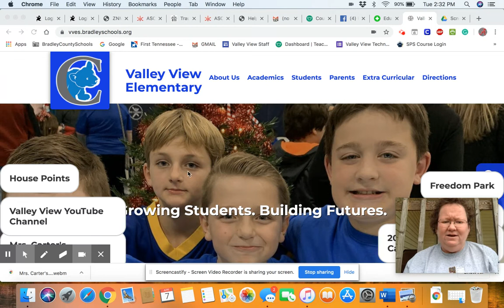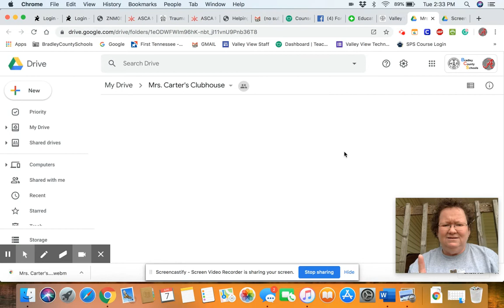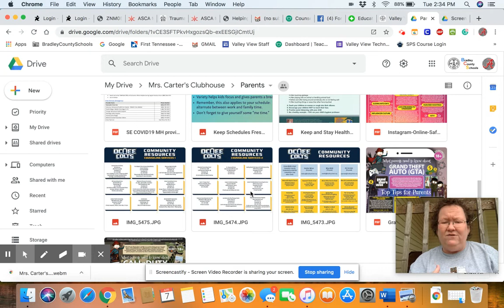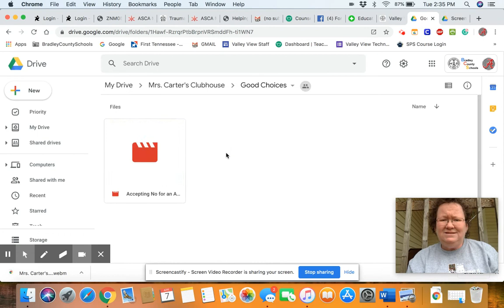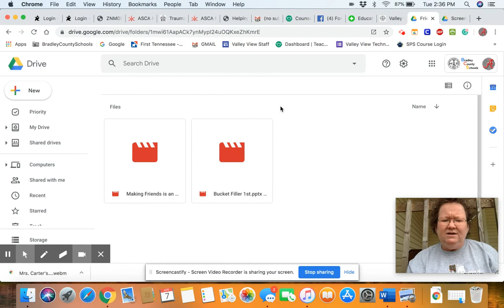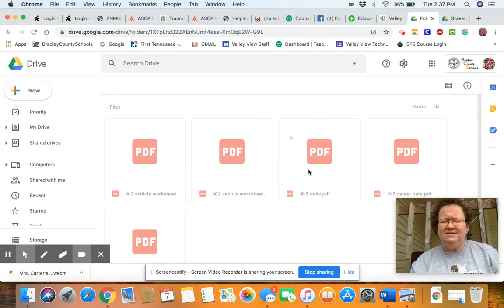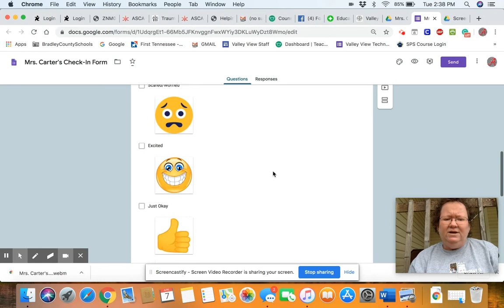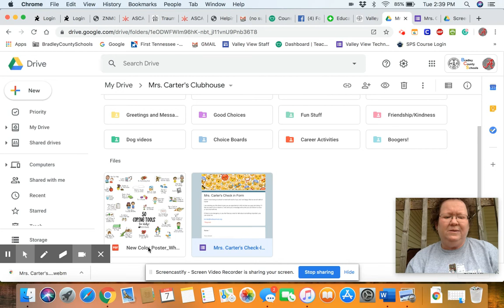Announcement For Carter's Clubhouse